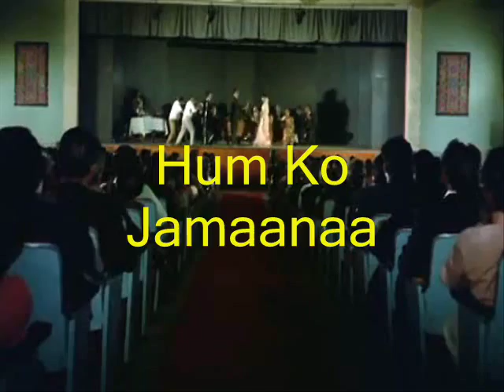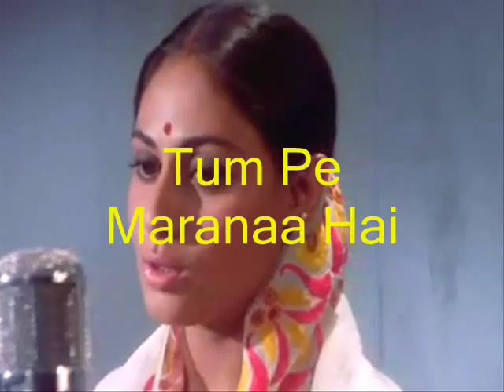ab to hai tumse-Instrumental & Lyrics- Abhiman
ab to hai tumse-Instrumental & Lyrics- Abhiman, originally sung by Lata Mangeshkar